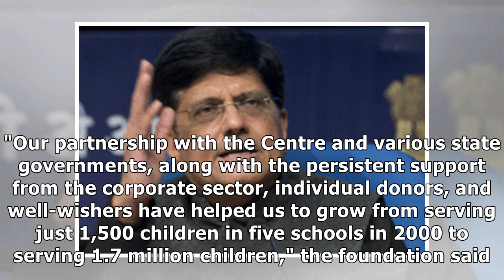PM Modi to serve Akshaya Patra's 3 billionth meal to underprivileged kids in Vrindavan on Monday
NEW DELHI: Prime Minister Narendra Modi will serve food to schoolchildren from underprivileged backg...